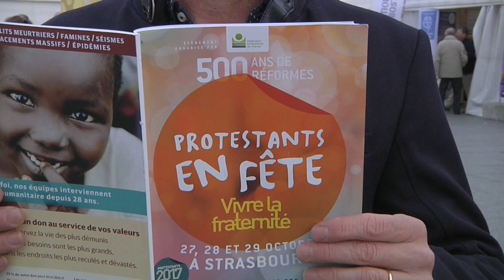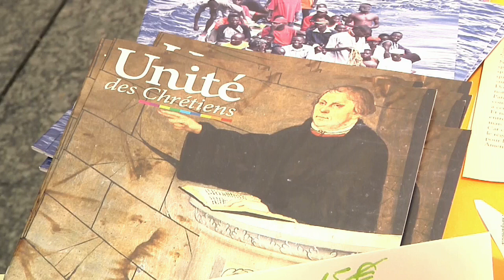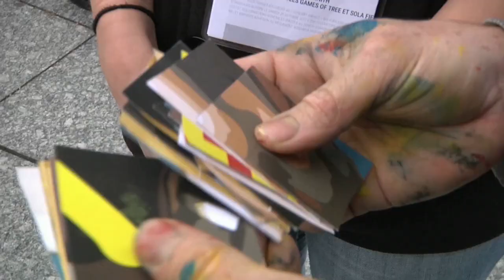Magazine Paraboles n° 614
PROTESTANTS EN FÊTE                                                                Animations des rues
Trois jours de fête dans les rues de Strasbourg, placés sous le signe de la fraternité
   Reportage :  Chloé FABRE - Marc JONAS – Antoine THOMAS
 Durée   03 minutes et 2 secondes
 Conférence sur l’argent
Valeurs financières et spirituelles sont-elles compatibles? Protestants en fête
 Reportage :  Chloé FABRE - Marc JONAS
Durée : 02 minutes et 5 secondes
  Heaven’ s doors
Dans le cadre de l’événement « Protestants en Fête », le Zénith de Strabourg a accueilli près de 5000 jeunes venus voir le concert du groupe canadien Impact. Sur scène il avait invité le groupe français Glorious.
 Reportage : Marc JONAS -  Chloé FABRE
Durée : 03 minutes et 10 secondes
Le culte final au Zénith
Point d’orgue de l’événement « Protestants en Fête », le culte final, qui a eu lieu au Zénith le dimanche 29 octobre, a rassemblé près de 10 000 personnes. Paraboles y a assisté
14' 48'' 20